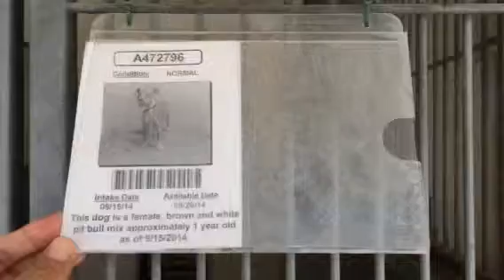A472796 AT SAN BERNARDINO CITY SHELTER 9/20